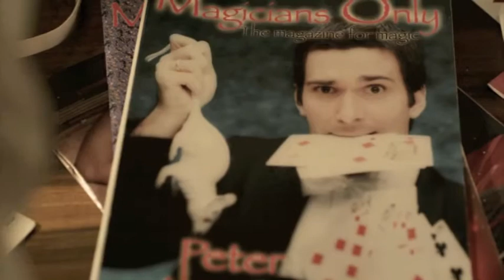Bernard the Magician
I scored these scenes and recorded them with Symphony Nova Scotia as part of the Atlantic Film Festival's Emerging Composer/Director Program.